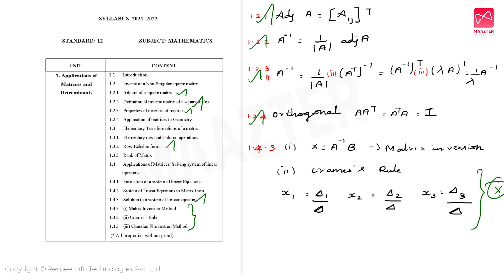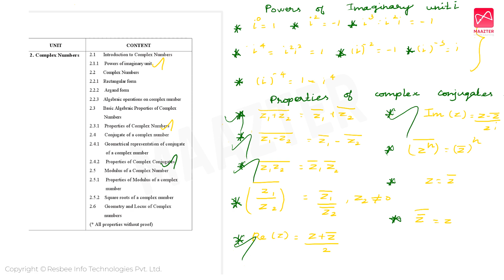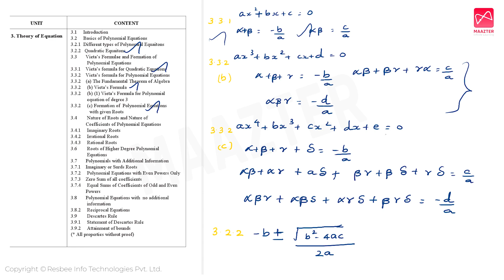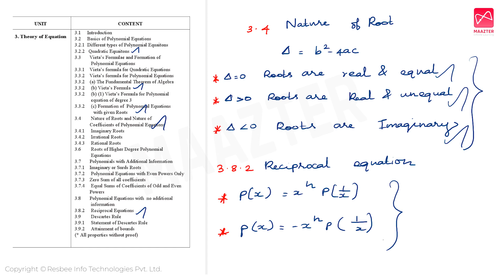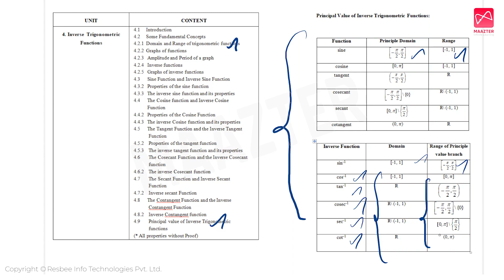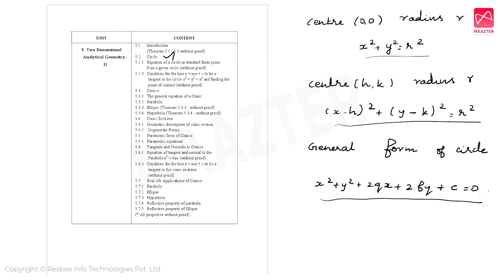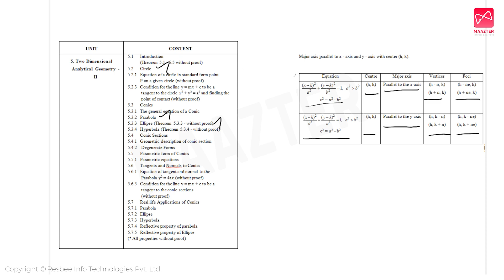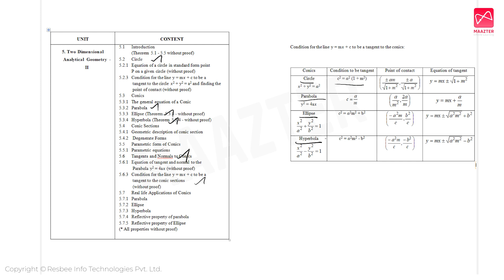Last Minute Study | 12th Mathematics | Points to Remember | Recalling Units 1-6 | Volume - 1